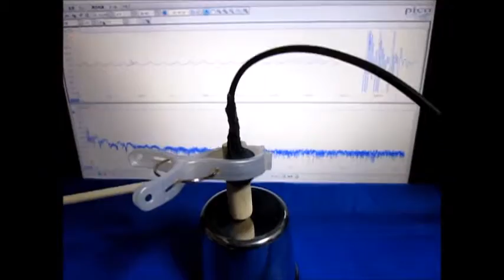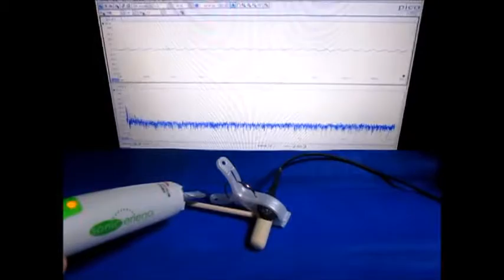木槌を利用した超音波実験 ultrasonic-labo